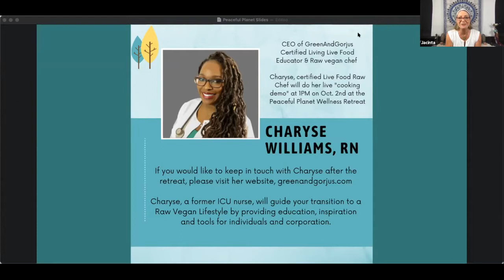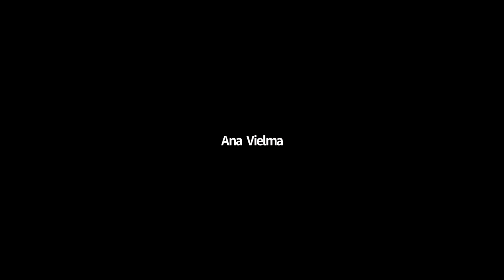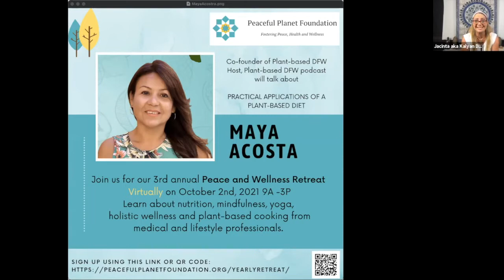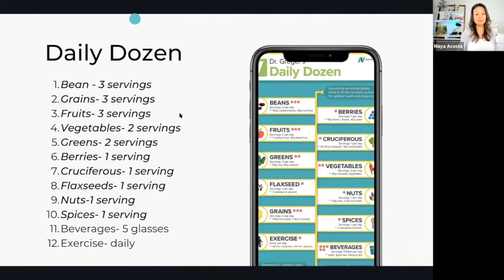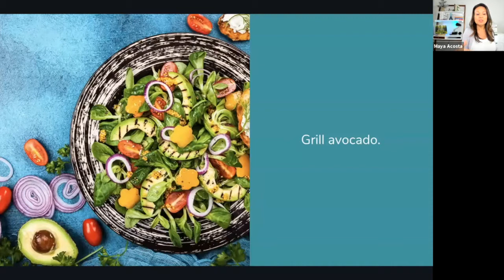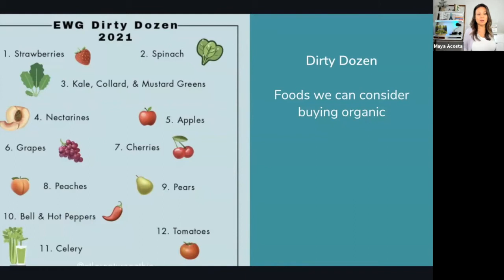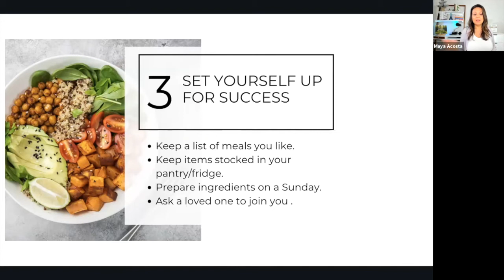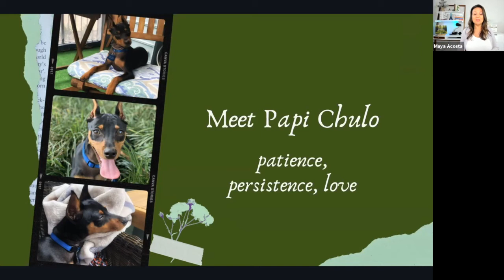PPF Retreat 2021: Cooking Demo & Practical Tips to Transition to a Plant-based Diet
In the first video, Charyse Williams of GreenAndGorjus, does a Live "Cooking Demo" of Raw vegan dishes.

On the second video, join Maya Acosta for inciteful tips on how to transition to a Plant-based diet.